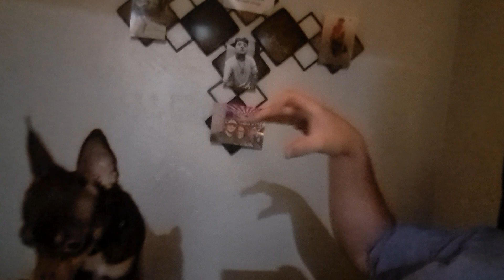CROCODILE SHADOW EATS THE DOG